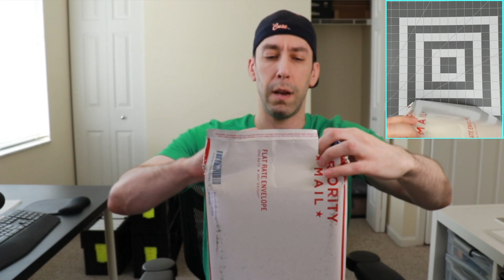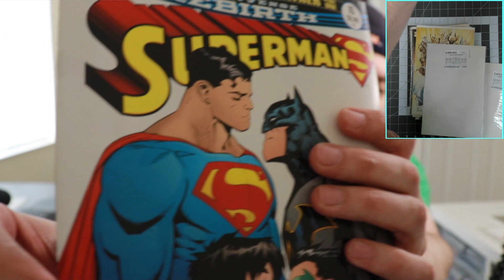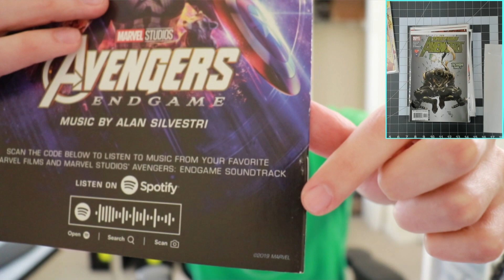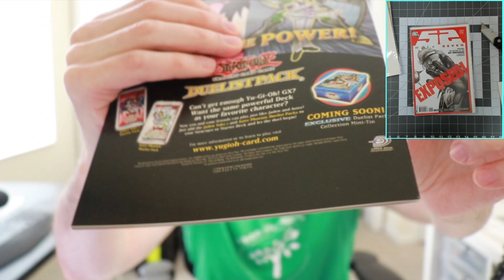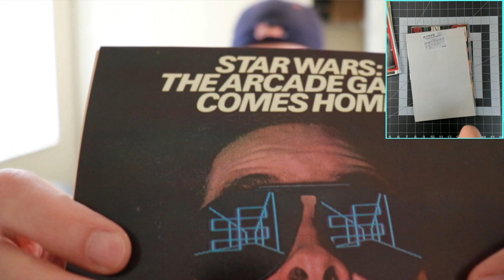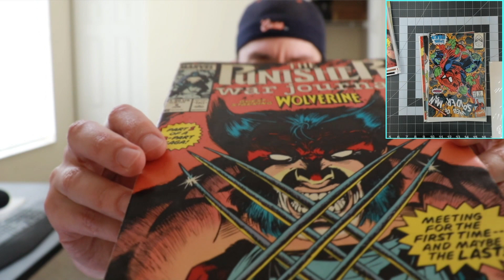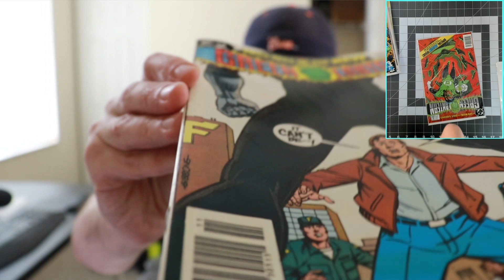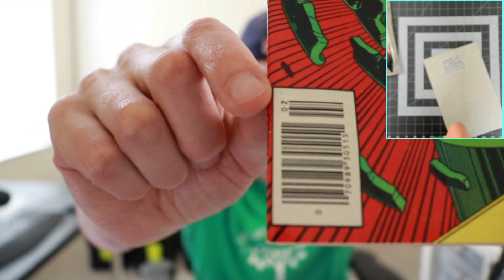Opening a Box of Small Key Comics